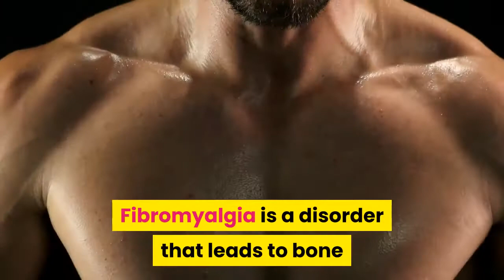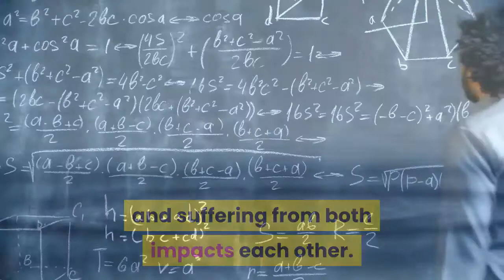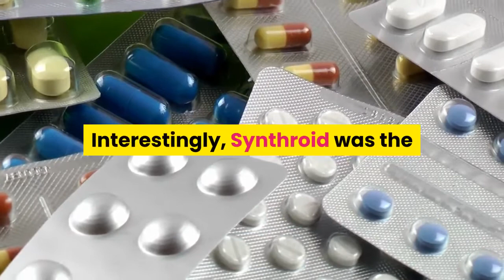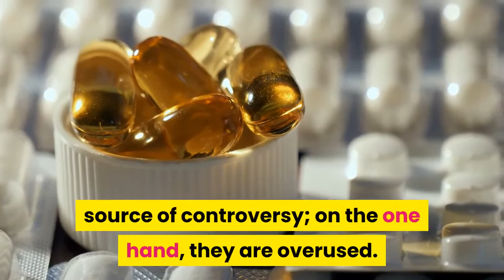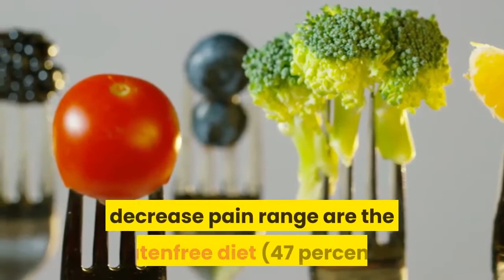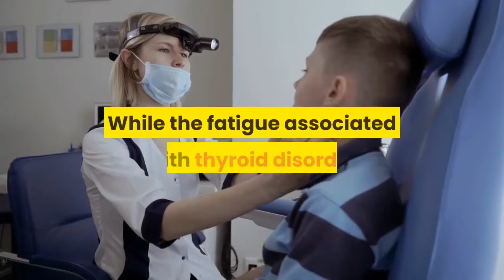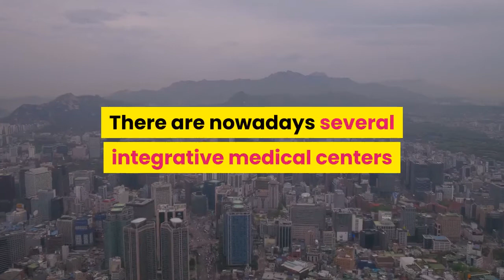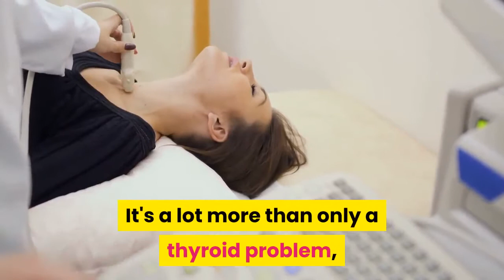Hashimoto's and Fibromyalgia: #1 Bizarre Key to Keep: Your Autoimmune In Check | Daily Thyroid TV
Welcome to Daily Thyroid TV!

Daily Thyroid is an inspired healthcare initiative that enables people who suffer from thyroid disorders to lead a healthy and stress-free life!
to learn more thyroid tips.